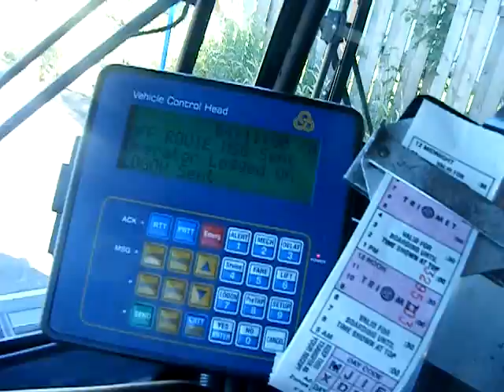AT THE ALTERNATIVE LAYOVER